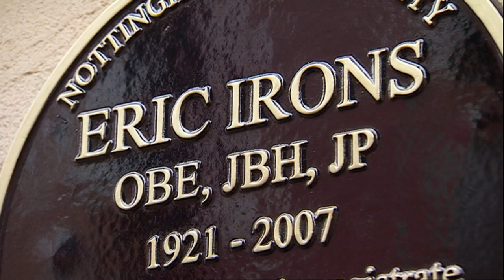Irons/Magistrate (1/10/2019) -- BBC East Midlands Today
"Legacy of Integration": A memorial to Britain's first black magistrate is unveiled at the National Justice Museum in Nottingham. Eric Irons became a prominent race equality campaigner, and received death threats from the Ku Klux Klan